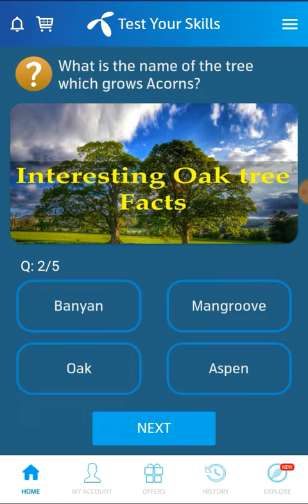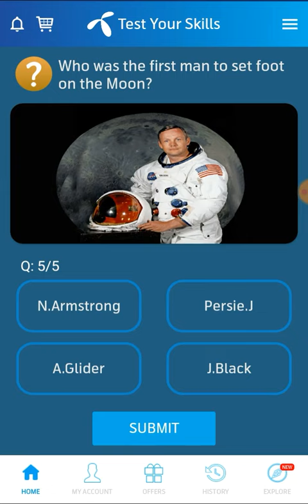Which planet is farthest from the Sun - telenor question today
20_May _2021

Who was the first man to set foot

Which country has the highest
number of Volcanoes?

Which planet is farthest from the
Sun?

What is the name of the tree
which grows Acorns?

What is a bat made up of?

20 May 2021 Questions and Answers - My Telenor today questions - Telenor Questions Today -Quiz today